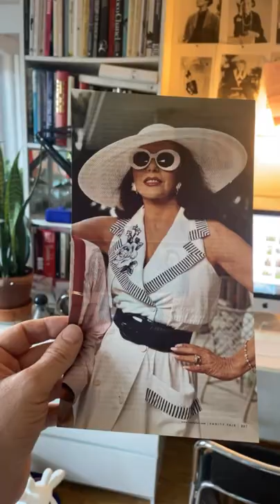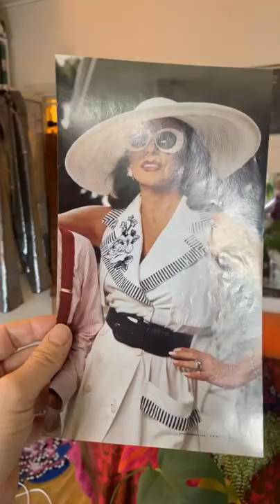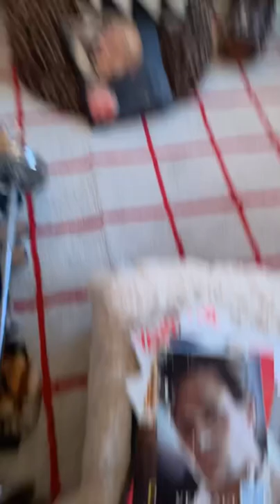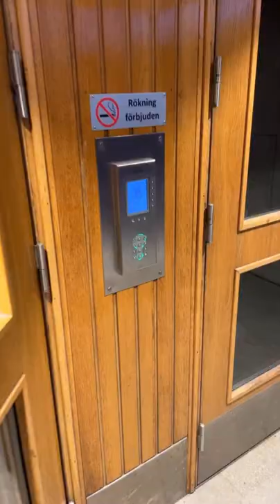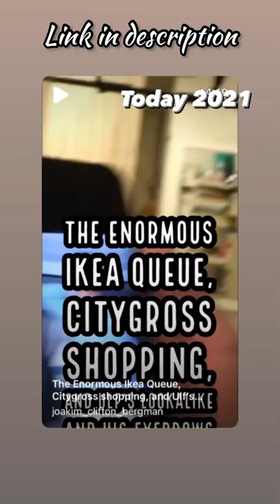PIZZA WITH A HOARDER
In this episode I go to Ulf's to watch a couple of episodes of CALL MY AGENT, and he's bought a really nice vegan pizza

TODAY 2021:”The Enormous Ikea Queue, Citygross shopping, and Ulf’s Lookalike and His Eyebrows of Yore ”:

TODAY 2019: ”BIRTHDAY CELEBRATIONS, ANNICA VISITS FOR A SEWING LESSON, FAT LIZA SINGS, SIV STARTS SMOKING AND JOHN HAS NEVER LOOKED BETTER ”:

Hoarding and caching are common in many bird species as well as in rodents. Most animal caches are of food. However, some birds will also stingily collect other items, especially if the birds are pets. Magpies are infamous for hoarding items such as money and jewelry. (Contrary to popular belief, research suggests magpies are no more attracted to shiny things than other kinds of items.)[1] One theory suggests that human hoarding may be related to animal hoarding behavior, but substantial evidence is lacking.[2]

Civil unrest or threat of natural disaster may lead people to hoard foodstuffs, water, gasoline and other essentials that they believe will soon be in short supply. Survivalists, also known as preppers, often stockpile large supplies of these items in anticipation of a large-scale disaster event.[3][4]

Other items commonly hoarded include coins considered to have an intrinsic value, such as those minted in silver, or gold, collectibles, jewellery, precious metals[5] and other luxuries.

Anxiety and hoarding[edit]
Main article: Compulsive hoarding

Apartment of a person with compulsive hoarding
Individuals who meet diagnostic criteria for hoarding disorder experience feelings of anxiety or discomfort about discarding possessions they do not need. This discomfort arises from an emotional attachment to possessions and a strong belief that their possessions will be needed in the future. Possessions will take on a sentimental value that outweighs their functional value. This is no different from someone without hoarding disorder; the difference lies in the strength of this sentimental value and in how many items take on a sentimental value. Discarding can feel like they are throwing away a part of themselves.[6]

In severe cases, a house may become a fire hazard (due to blocked exits and stacked papers) or a health hazard (due to vermin infestation, excreta and detritus from excessive pets, hoarded food and garbage or the risk of stacks of items collapsing on the occupants and blocking exit routes).[7] Hoarding affects more than just the person who has the strong attachment to possessions, as other people living in the home and neighbours can be affected by the clutter. Individuals with hoarding disorder have a quality of life as poor as those diagnosed with schizophrenia.[8] The disorder increases family strain,[9] work impairment,[10] and the risk of serious medical conditions.[11]

According to the Diagnostic and Statistical Manual of Mental Disorders, Fifth Edition,[12] the symptoms for hoarding disorder include:

A. Persistent difficulty discarding or parting with possessions, regardless of their actual value.
B. This difficulty is due to a perceived need to save the items and to distress associated with discarding them.
C. The difficulty discarding possessions results in the accumulation of possessions that congest and clutter active living areas and substantially compromises their intended use. If living areas are uncluttered, it is only because of the interventions of third parties (e.g., family members, cleaners, authorities).